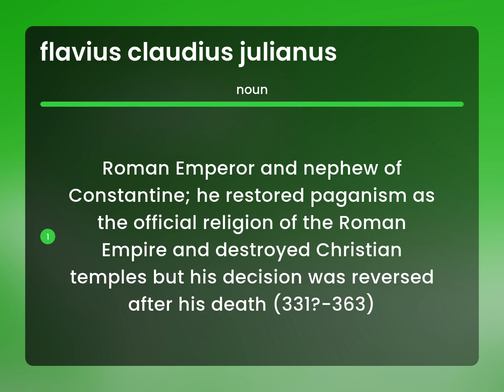Flavius claudius julianus • FLAVIUS CLAUDIUS JULIANUS definition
FLAVIUS CLAUDIUS JULIANUS in the dictionary

Susan Miller (2023, June 6.) What is Flavius claudius julianus meaning?